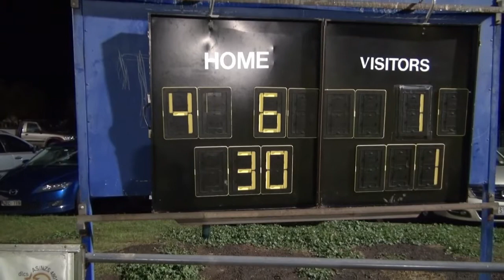EDFL U12 Youth Girls Div 1,Round 3 , 21 04 17, Hillside vs Keilor